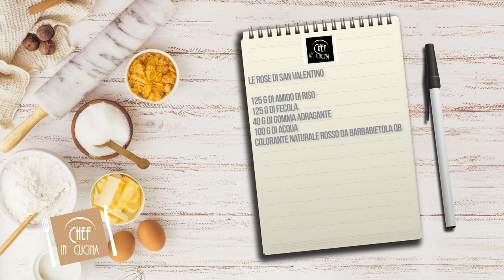Chef in Cucina - Rose di San Valentino